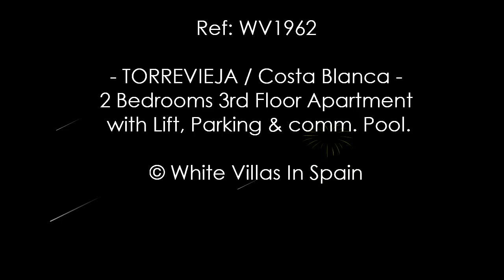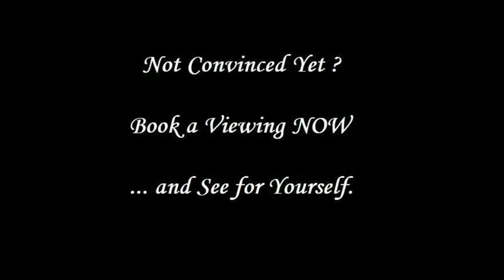TORREVIEJA: 2 Bedrooms 3rd Floor Apartment with Lift, Parking & comm. Pool (©WhiteVillasInSpain)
White Villas In Spain presents this Impeccable comfortable Third Floor Apartment with Lift access and underground Parking space, located in a Building just 800m to the Beach.

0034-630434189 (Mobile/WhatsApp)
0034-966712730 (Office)